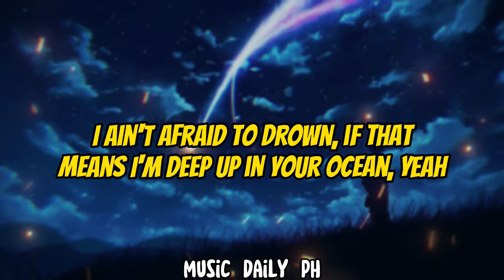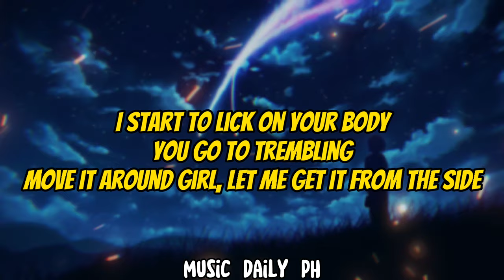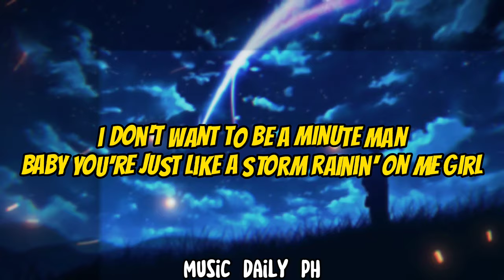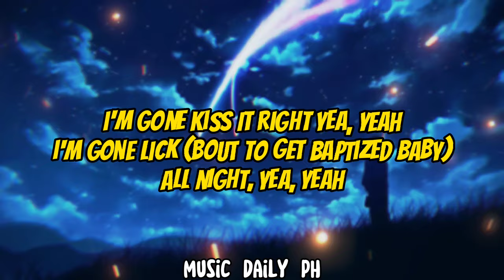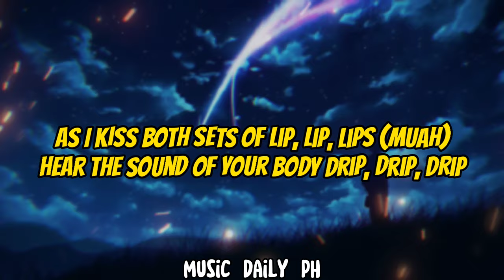Wet the Bed - Chris Brown (Lyrics Video)